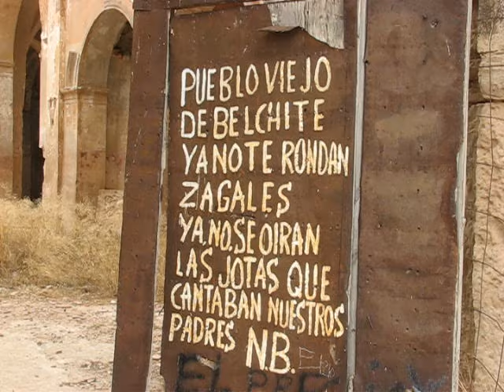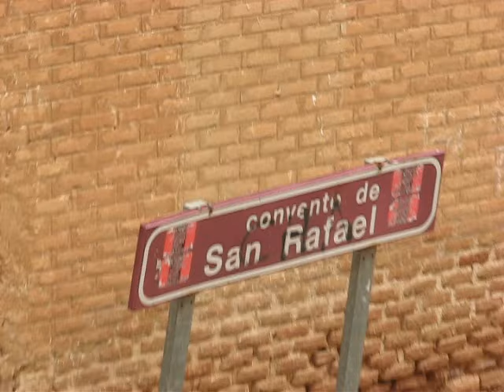PUEBLO VIEJO DE BELCHITE-CAMINANDO POR SUS CALLES